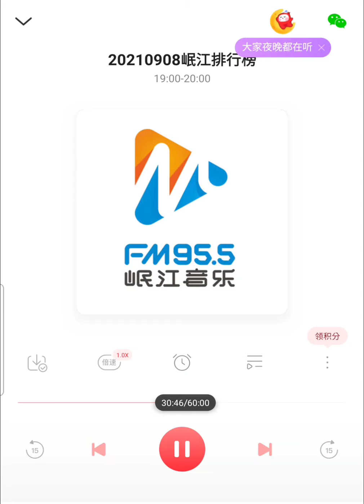2021/09/08 徐子未 岷江音樂廣播專訪